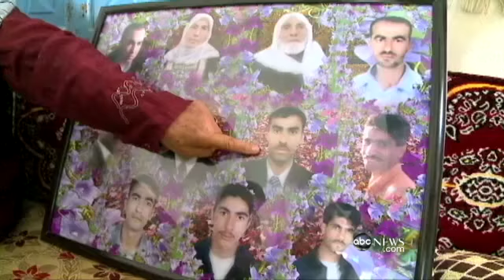In Syria, Thousands Flee for Their Lives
ABC's Alex Marquardt is inside Syria as battles rage and pressure for U.S. involvement increases.